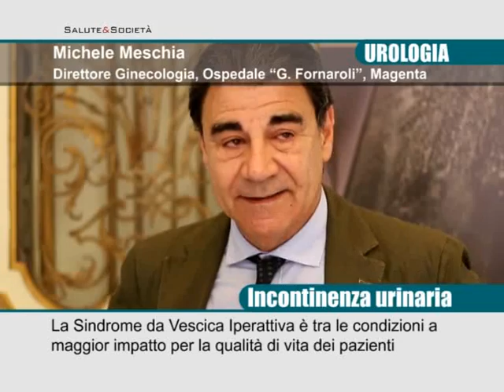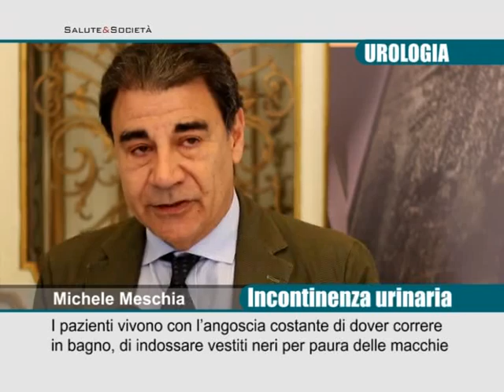Incontinenza urinaria: informazione e terapie contro il tabù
L'incontinenza urinaria da Vescica Iperattiva è ancora un tabù: è vissuta con vergogna e imbarazzo, stravolge la vita sociale e affettiva ma chi ne è affetto non ne parla, non descrive i sintomi al medico e non sa che il problema può essere curato con farmaci specifici.

È questo lo scenario delineato da un'indagine di ISPO Ricerche che svela con un'innovativa analisi 'netnografica' l'impatto di questa patologia sulle donne e quanto frammentato e poco affidabile sia il panorama dell'informazione sul web.

Michele Meschia, Direttore U.O. Ostetricia e Ginecologia, Ospedale "G. Fornaroli", Magenta;

Andrea Tubaro, Professore Associato di Urologia, Facoltà di Medicina e Psicologia, Sapienza Università di Roma -
Responsabile U.O.C. di Urologia, Azienda Ospedaliera Sant'Andrea, Roma.